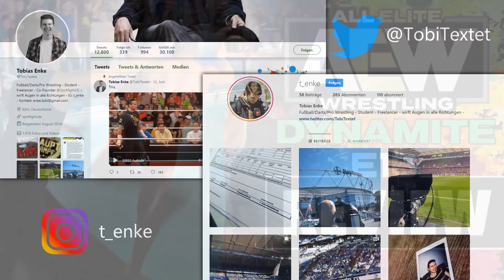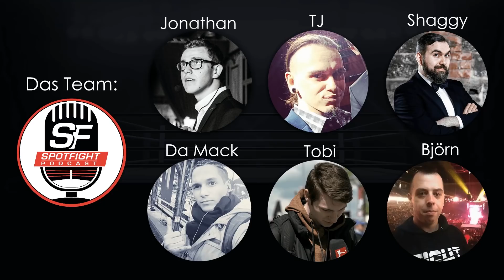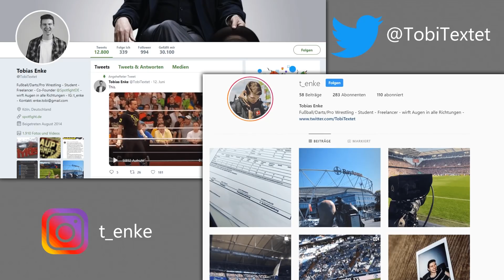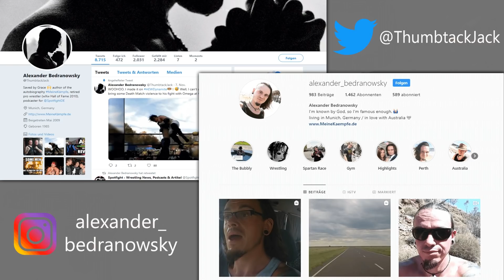AEW Dynamite Review (E16): DAS TRAUMSCHIFF! - 22.01.20 (Wrestling Podcast Deutsch)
Wenn Jon Moxley Sweet Caroline singt, dann muss es was besonderes sein - eine einzigartige Atmosphäre, ein einzigartiges Setting, ein einzigartiges Schiff - AEW Dynamite Bash at the Beach Teil 2! Viel Spaß mit der Review von Tobi und Alex.

UNSER TEAM

Jonathan:
Der Spotfight-Gründer arbeitet als Moderator, Speaker, Online-Journalist und führt parallel zu den Spotfight-Kanälen einen weiteren Channel